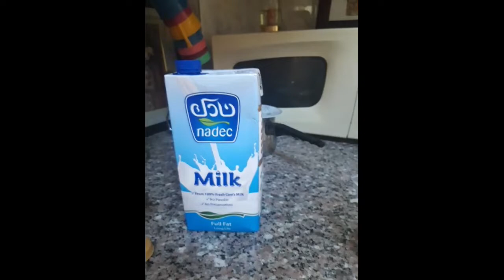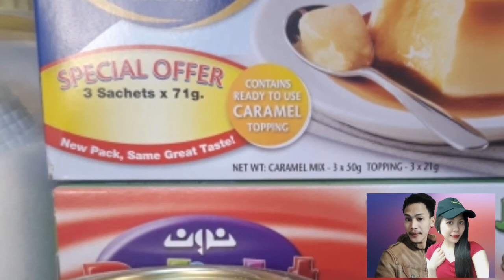Simple Dessert | jelly, custard & caramel | LUISA MGO | Aug272020